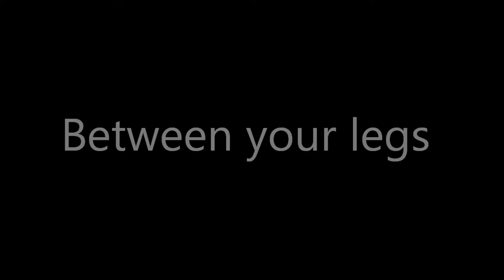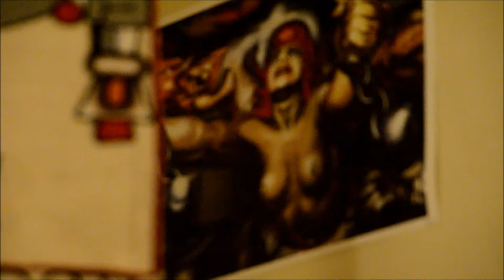Between your legs - Americo Streets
Americo Streets sings Between your legs, original underground performer from Mexico at Minnehaha Falls Minneapolis Minnesota